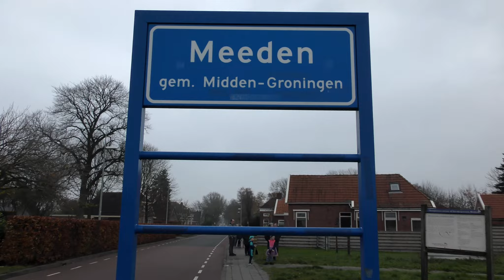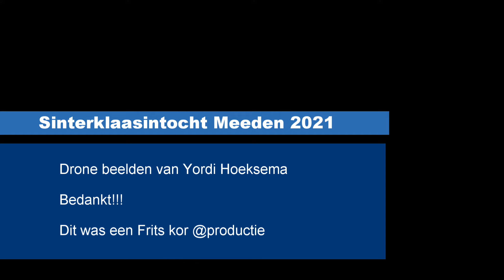Sinterklaasintocht Meeden 2021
Drone beelden Yordi Hoeksema
Christelijke muziekvereniging “Excelsior” Nieuwe Pekela is opgericht in 1918. "Excelsior" is een fanfare, onder leiding van dirigent Bauke Burghgraef, afgestudeerd aan het conservatorium te Leeuwarden voor de hoofdvakken trombone en HAFABRA-directie en aan het conservatorium te Groningen voor tenortuba. Het repertoire varieert van koraalmuziek tot filmmuziek, van klassiek tot pop, voor jong en oud. Momenteel heeft “Excelsior” ca zestig leden.